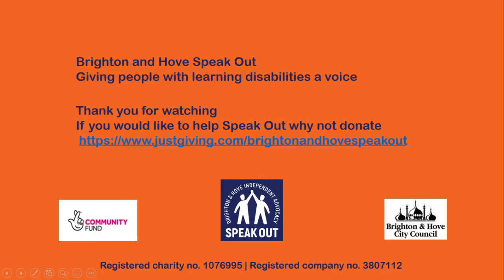Speak Out with Danielle Saba Salman and Matthew Hellett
Speak Out with Danielle is a mini video interview series that has been filmed and edited by Danielle Garratt from Speak Out. It has been put together to help through this difficult time for all of us and having a look at how different people are coping.
If you would like to know more about Speak Out